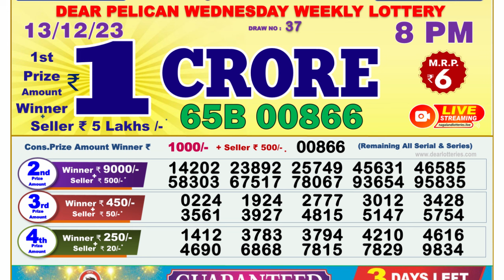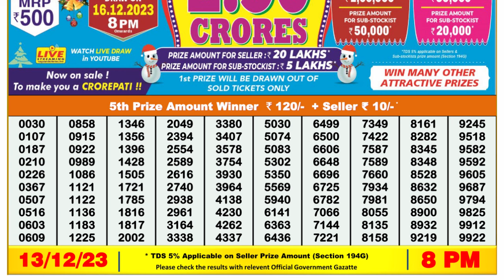Nagaland Lottery Sambad Live 8pm 13.12.23